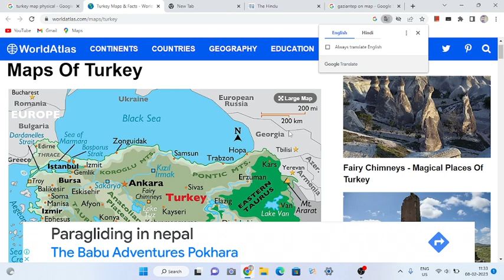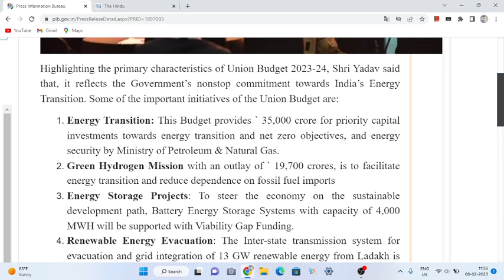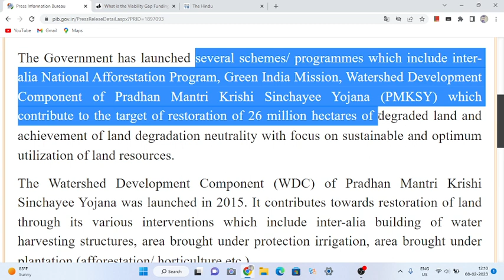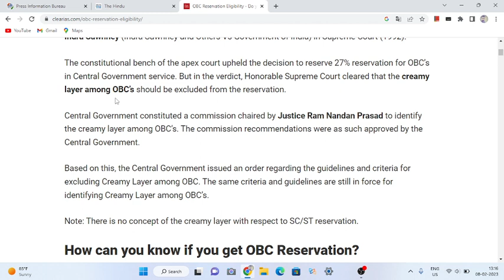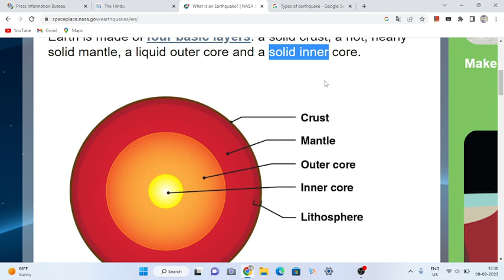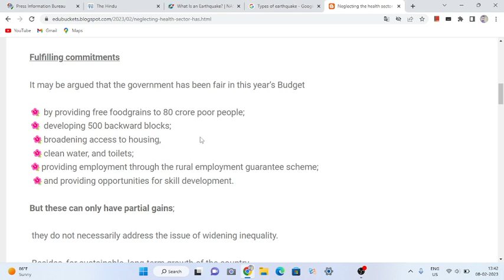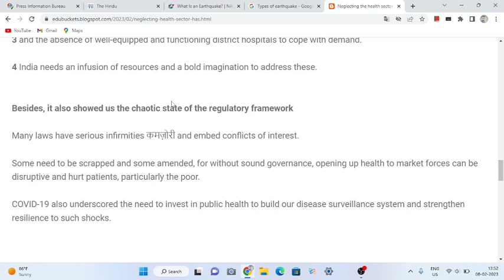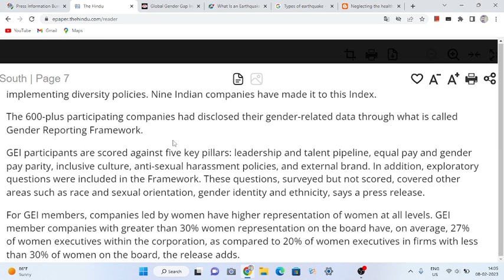8 February 2023 the hindu newspaper editorial |the hindu newspaper analysis 8 February 2023#thehindu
8 February 2023 the hindu newspaper editorial | the hindu newspaper today thehindu#

UPSC
UPSC IAS syllabus
UPSC syllabus
UPSC online
UPSC exam
UPSC CSE 2021
civil preparation
UPSC preparation
UPSC motivation
crack IAS
crack UPSC
UPSC EPFO
RPSC exams